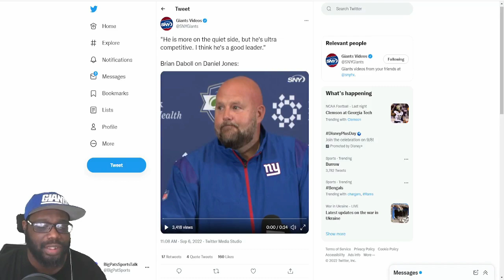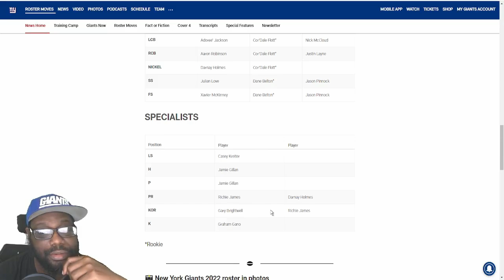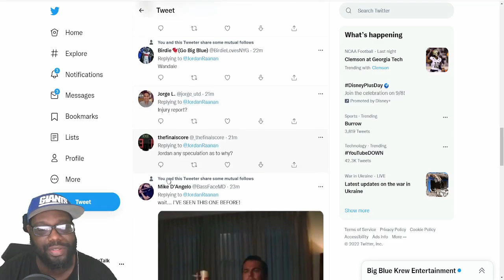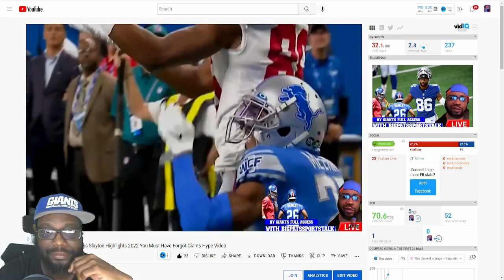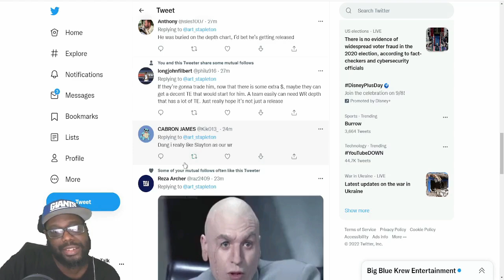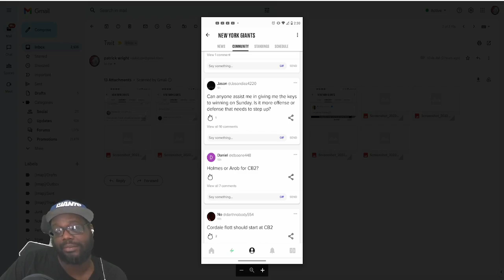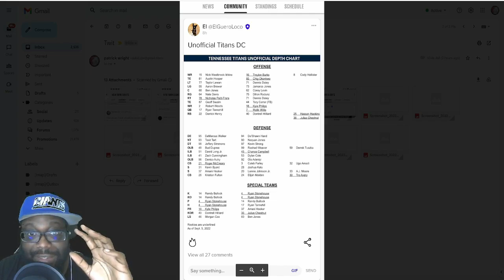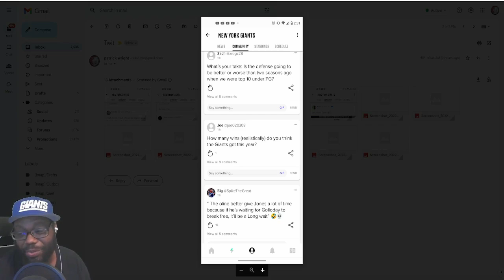NY Giants Full Access| Giants Twitter & Media News Reaction Episode 2